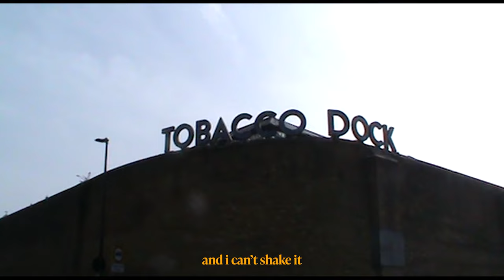Jonathan Ashenafi - save me (Official Music Video)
We at BLSSD Music are excited to premiere Jonathan Ashenafi's Official Music Video for his new single "save me" directed by Anna Howell.

This is the lead single from is upcoming 5-track EP titled “for the sinner”.

"save me" reflects on my continual need to be saved & freed from the persistent harm I cause to myself and others. A reminder of where true home and refuge is to my wandering heart.

As I’ve continued walking in relationship with God, I have become increasingly aware of my sinful nature. Thankfully, Jesus came for those that recognise they need saving. Jesus came for the sinner.
- Jonathan